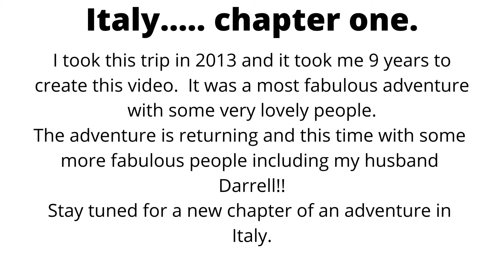BEFORE THIS!!...ITALY 2013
There's a purpose for showing this newly created video.  We are going on an adventurous journey soon that will parallel this event but will bring even more information and a detailed look at this culture again from a different vantage point.  I will remind you in That video of this contrast.  Enjoy.  By the way, I was single then.